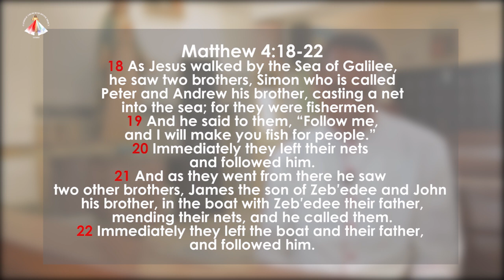Why is Discipleship So Important? | Bible Study Online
This week we begin our Discipleship Series, videos covering everything you need to know about discipleship with our parish priest, Msgr. Paschal.

In this study Msgr Paschal acknowledges the teachings of the Catholic Church and Jim Putman & co.

Have a question? Please leave it in the comments below.
Want to suggest our next topic or verse? Please leave it in the comments below.